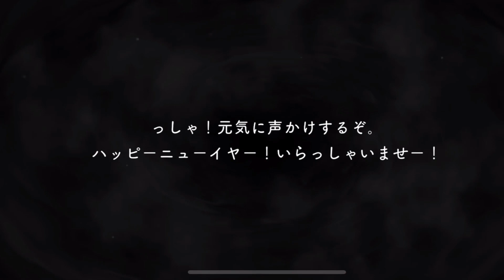【ツイステ】グルーヴィー SSRカリム［新春の衣］SRデュース［新春の衣］